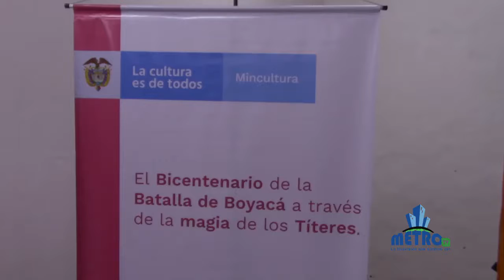Myriam Ortega Gestora Social hace balance del 20 de Julio en Villa del Rosario